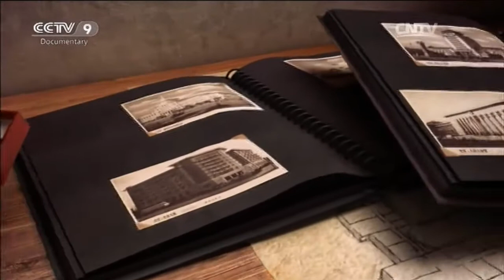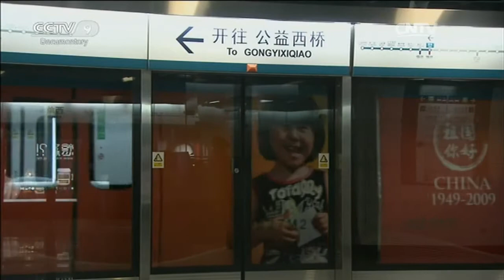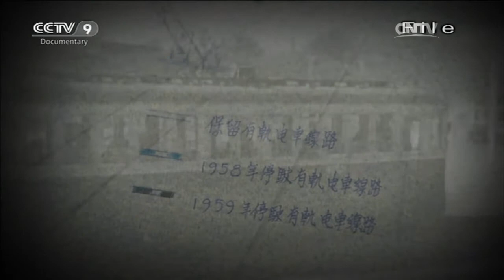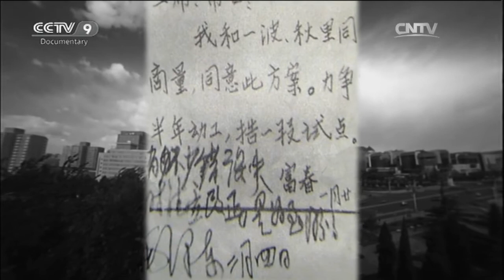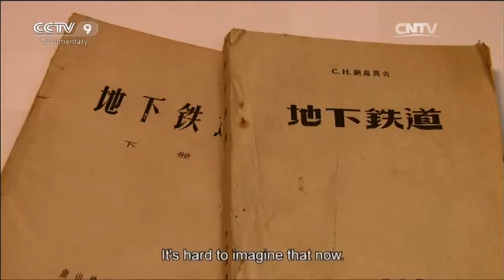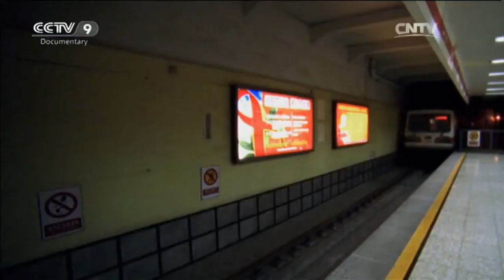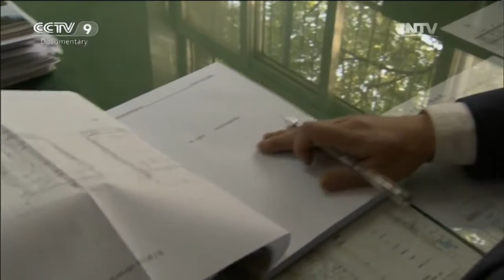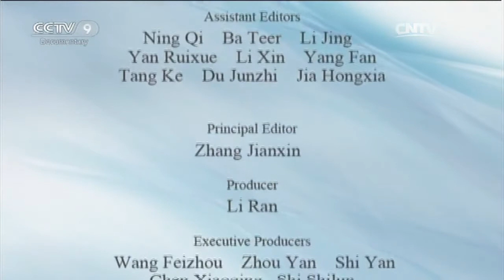Humanities and Geography 04/08/2016 Chang’an Avenue Part 8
Chang’an Avenue Part 8